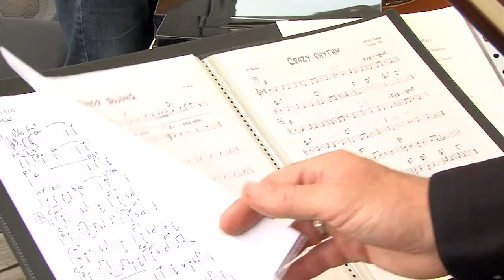Jean Christophe ROUET Jazz Quartet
Jean-Christophe ROUET violon
Antoine HERVIER piano
Guillaume SOURIAU contrebasse
Vincent FRADE batterie